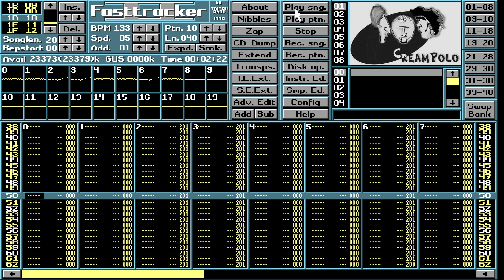Kwiaty z pól (nieskończona) - CreamPolo 1998 - FastTracker 2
Data: ‎27/09/‎1998

Nagrane w DosBox i FastTracker2 - OBS

Na zawsze nieskończona piosenka. Kwiaty z pól - FastTracker 2